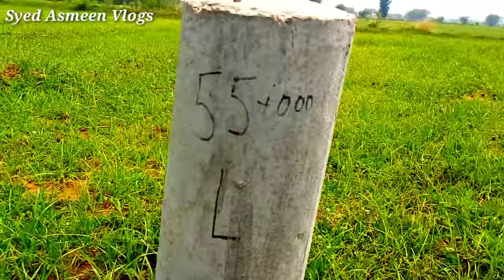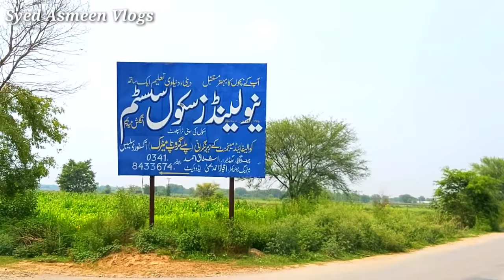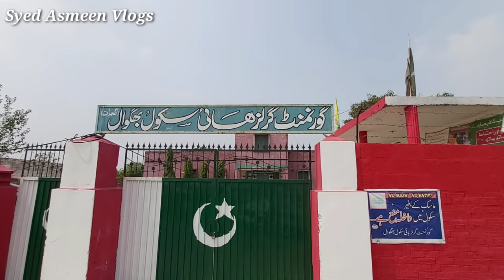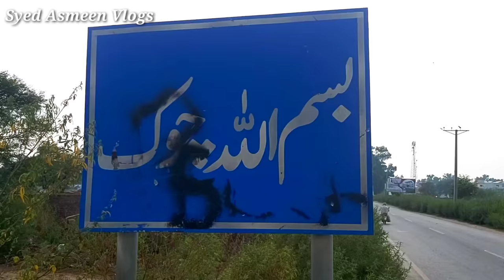Sialkot To Kharian Motorway Junctions information | Bismillah Chow Zero Point | Syed Asmeen Vlogs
Slam To All Friends and Viewers Ye Video Pakistan Punjab Gujrat Kharian City Mai Banai Gai hai Jis mai Sialkot To Kharian Motorway Surway Aur Kharian Motorway bismillah Chowk Zero Point Motorway aur Kharian Motorway Junctions ki Full information di gai

Asmeen
Syed
Vlogs
Sialkot To Kharian Motorway Surway
Kharian Motorway Interchange information
Kharian Motorway Junctions
Sialkot Motorway Junctions
Kharian Motorway Surway
Motorway Junctions details Sialkot To Kharian
Islamabad to Lahore main entry Motorway
Azaad Kashmir moterway entry
Motorway Azaad Kashmir
Kharian Motorway to Azaad Kashmir
Motorway